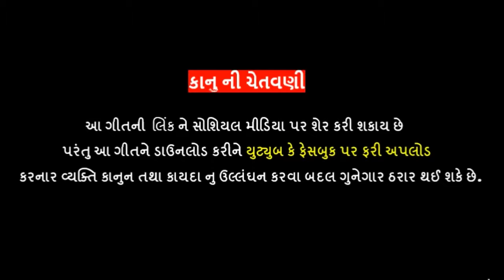Mane Sikotar Maa Hambhale | Pratul Rabari | New Gujarati Song 2019 | Full HD Video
Singer - Pratul Rabari
Lyrics - Ghemarbhai Chandrumana
Recording Studio - Navrang Studio
Bhuvaji - Virambhai Bijolbhai Rabari
Actors - Ilesh Bhumbhariya, Monali Kothari, Khushi Patel
D.O.P. & Director - Dipak Jayswal
Cinematographer - Vachchhraj Jayswal ( Raj ), Hemendra
Edit - Dipak Jayswal, Mayur Jayswal
Make up - Kilkilat
Dance Group - Dinesh & Jatin
Producer -  Sikotar Group
Label - Amar Baa Ni Sikotar
Digital Partner - RDC Media Pvt. Ltd.
Special Thanks - Amar Baa Ni Sikotar Group